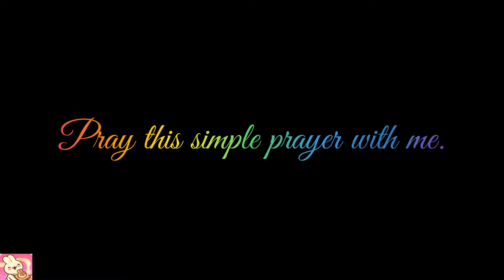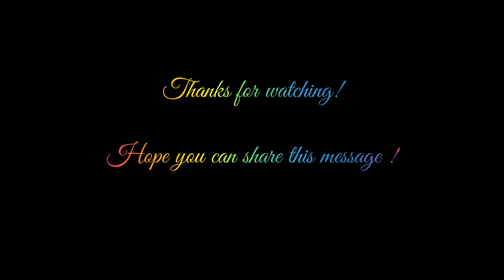Count it all joy!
The joy of the Lord is our strength! He wants to bring good, joy, greatness into your life out of every situation, struggle, difficulties you may face in life!